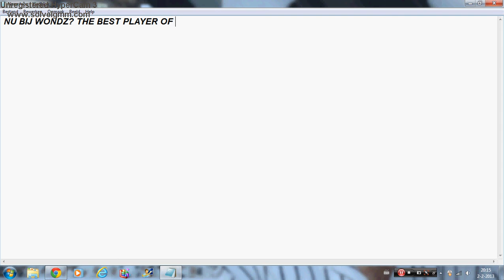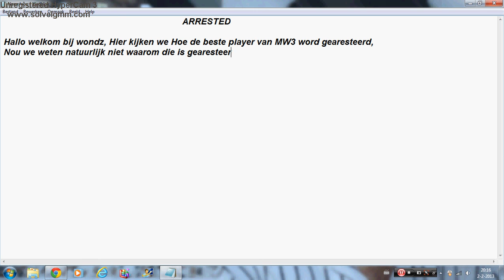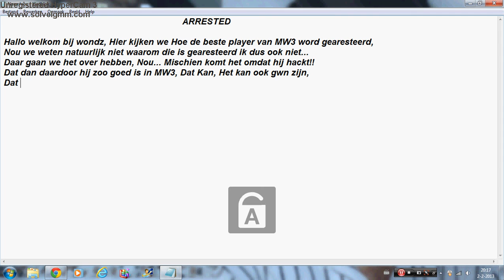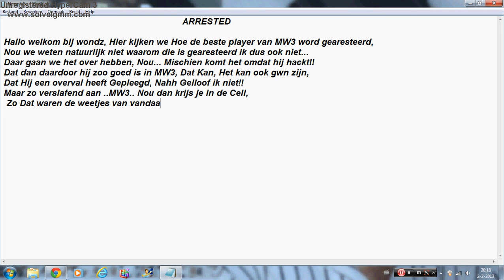Best MW3 Player At the world (Arrested?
Hello Youtuber, Ik ben op mijn Playstation, ik speel graag playstation, Wil jij mij graag (Toevoegen op de Playstation 3 Dat kan! Mijn naam is: HizaOrtega, Nog veel Plezier Met Playstationen. Doeg.